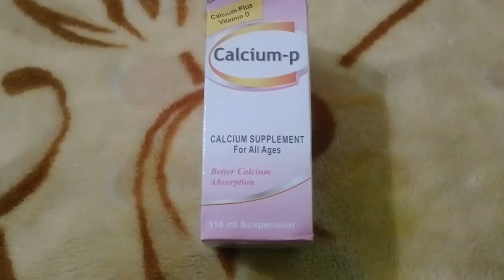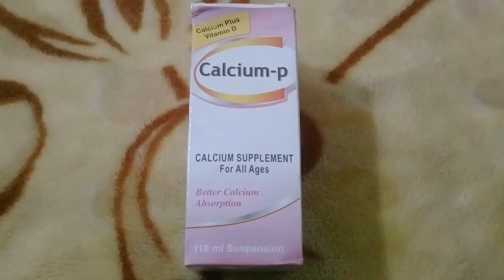Calcium p syrup